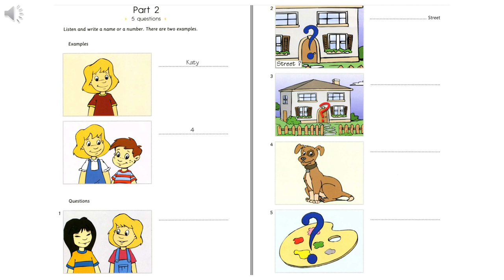Part 2 - AS1 Test Unit 9 - Unit 10